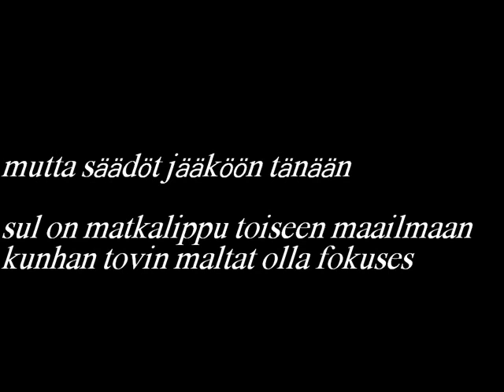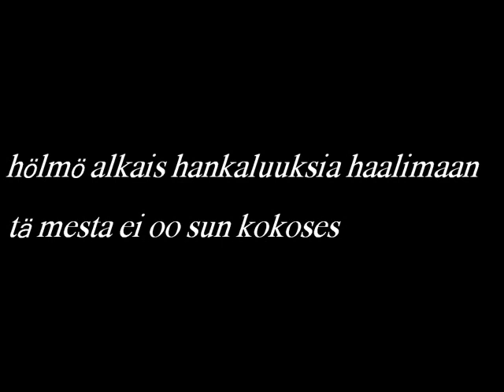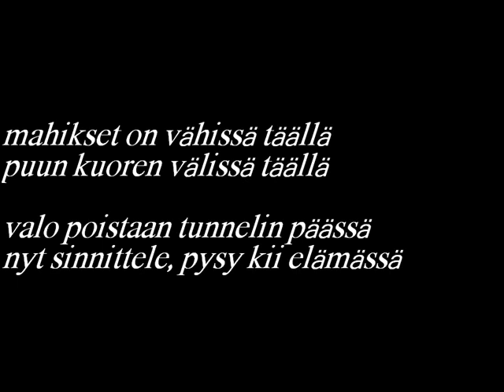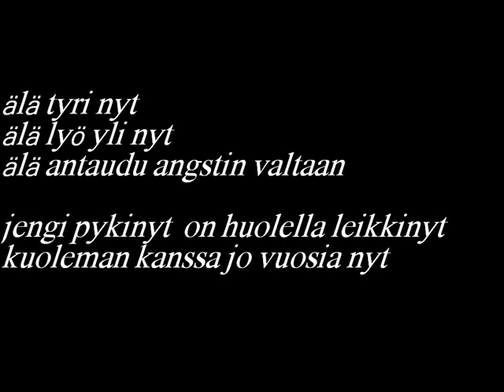Jukka Poika - Älä tyri nyt (lyrics)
sanotukset olkaa hyvät